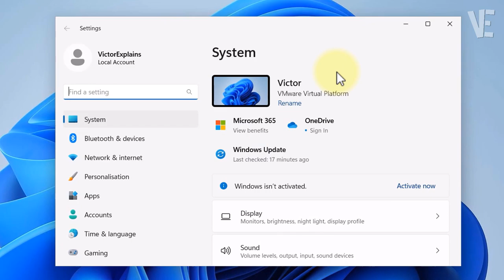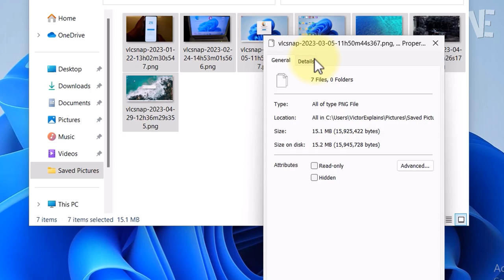Fix No Next & Previous Arrows in Photos app on Windows 11 / 10 | Solve next & previous Not Showing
▶ In This Video You Will Find How To Fix No Next and Previous Arrows In Windows 11 and 10 Photos App ✔️.

0:00 - intro
0:10 - How To Fix No Next and Previous Arrows In Windows 11 / 10 Photos App
0:25 - Method 1 : fix No Next and Previous Arrows In Windows 11 / 10 Photos App
0:56 - Method 2 : Solve Next and Previous Arrows Not Showing In Windows 11 / 10 Photos App
1:20 - Method 3 : Fix Issue Next and Previous Arrows Missing In Windows 11 / 10 Photos App
1:36 - Method 4 : Solve Issues No Next and Previous Arrows In Windows 11 / 10 Photos App
1:53 - Other Videos Suggestions

▬▬ 🔎 𝐇𝐚𝐬𝐡𝐓𝐚𝐠𝐬 ▬▬

▶️ Set Your Photo Or Image As Folder Icon in Windows 11 | How To Change folder icon Picture 📁🖼️

▶️ Fix Can't Open JPG JPEG Photos on Windows 11 | How To Solve jpg File Not opening in windows11 🖼️✔️

▶️ Fix "No such interface supported" When Opening png & jpg in windows 11 / 10 | FIX CANT OPEN PHOTOS

▶️ Fix Images Not Opening On Windows 11 | How To fix Can't Open JPG Photos In windows 11

▶️ Remove Shortcut Arrow Icon in Windows 11 / 10 | How To get rid of shortcut arrow on desktop icons ✅

▶️ Remove Two Blue Arrows on Icons in Windows 11 / 10 | How To Get rid of Double blue arrows ↙️↗️❌

▶️ Fix Local Disk Space Usage Bar Not Showing Windows 11 / 10 | How To solve Storage bar Meter Missing

▶️ Fix Navigation Pane & Quick Access Not Showing & Missing in Windows 11 File Explorer | How To Solve

▶️ Fix Camera Missing & Not Showing in windows 11 / 10 Device Manager | Solve camera in device manager

▶️ Fix CD-ROM / DVD Drive is Missing in Windows 11 / 10 / 8/7 | How To Solve cd dvd drive Not Showing 💿

▶️ Fix WiFi Icon Not Showing on Windows 11 | How To Solve wifi Settings Missing in windows 11

▶️ Fix NVIDIA Control Panel Not Showing in Windows 10/11 | How To Solve nvidia control panel is Missing